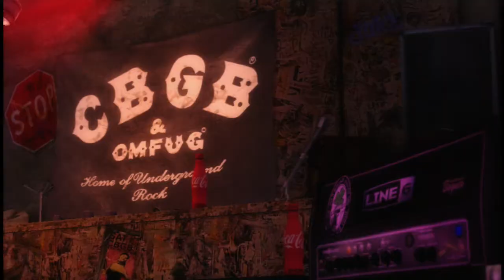Children Of The Grave by Black Sabbath Expert Bass FC #799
Some very sexy bass, but very temperamental. I am so lucky this came 1st try.